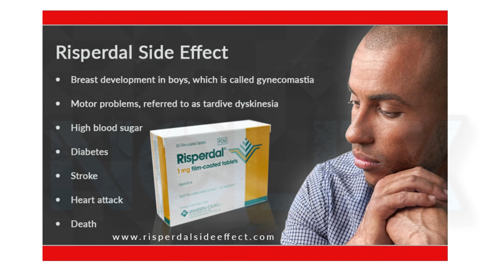NCLEX One Question A Day 0170